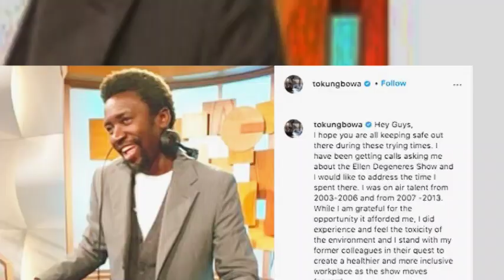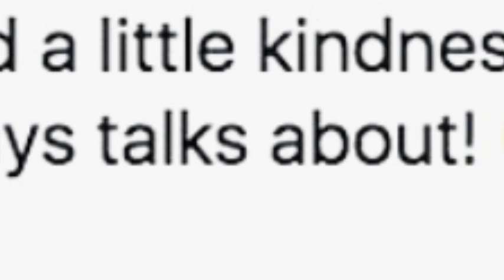The Rise and Fall of Ellen DeGeneres: Scandals That Rocked Showbiz!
How does a beloved TV host go from daytime darling to a symbol of controversy? Today, we’re diving into Ellen DeGeneres’ dramatic fall from grace, exploring how a single tweet sparked a series of events that changed her career forever.